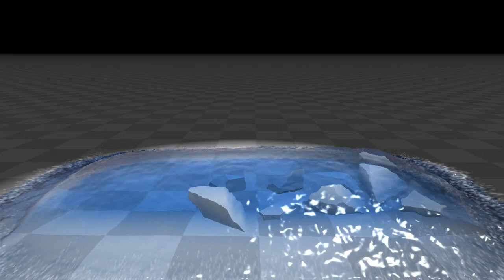Position Based Fluids - Rock Pool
100,000 fluid particles
32,000 diffuse particles
12ms/frame GTX680